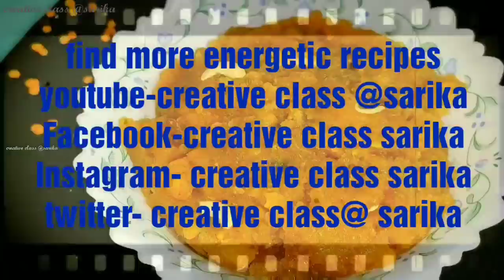चने की दाल से बनाये 10 मिनिट में ये नई और स्वादिष्ट रेसिपी, जिसे एकबार खाने के बाद बार बार बनाएंगे।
hello everyone, today I am sharing this new chana dal halwa recipe, I hope you like n enjoy this recipe, if you like this recipe plz like and share with your friends and family. your lovely comments are more enersized to me.